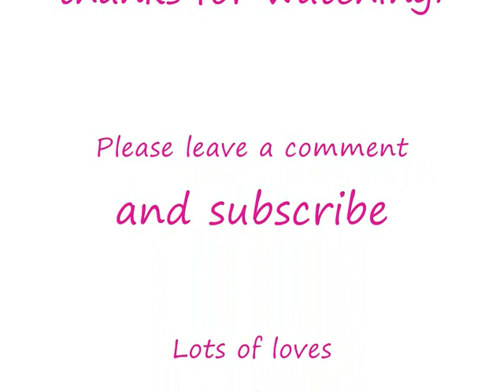Love is bigger (Justin Bieber love story) episode 17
Awww christmas is over ):
I hope you all had a great christmas!
Btw, I'm sorry that the audiotrack of this video doesn't work!
and now back to the story

Laurens POV : its freezing her! My dad really needs to hurry up. Ill die if he wont be here in 5 minutes. I dont know why Im even here, I should be with Justin..
??? : hey, are you Lauren?
Lauren : uhm, yes I am *confused* and you are?
??? : Im Joey.
Lauren : well, hello Joey.
Joey : your dad asked me if I could pick you up cuz he needed to work tonight and he couldnt make it to the airport on time.
Lauren : yea right, you really think Im that stupid? Im not coming with you, pervert.
Joey : wtf, you call me a pervert? I should be with my friends right now but I came to pick you up, cuz I thought that would be nice! But if you dont want to come then forget it. Im going home!
Lauren : Im sorry, but I cant go home with someone I dont know.
Joey : then dont. You can stay here, outside in the dark with the real perverts! Yea they will probably be really nice to you!
*laurens phone is ringing*
Phone convo.
Lauren : Hello?
John : he honey.
Lauren : oh, hi dad. You need to come pick me up really quick now! This guy here is trying to kidnap me.
Joey : *still standing next to Lauren* Hé! Im not like that.
Lauren : shut up.
John: uh Lauren, thats Joey. I asked him if he could pick you up cuz I need to stay at my work.
Lauren : no, cmon dad, you got to be kidding me.
John : well Im not.
Lauren : hes probably gonna kill me cuz ..
John : why?
Lauren : Cuz I said that he was a pervert!
John : Well you need to stay over at his house Ill pick you up tomorrow morning.
Lauren : wait he has his own house?
John : no, he lives with his parents! Dont worry. Its a nice guy Lauren, trust me !
Lauren : Dad! Im already feeling like shit and now you just dump me with him.
John : Im sorry lauren but I need to stay at my work. And I dont want you to be alone so you need to stay with him. And hes your neighbor so youre gonna see him a lot.
Lauren : great
End of convo.
Lauren : lets go, wheres your car?
Joey: oh, so now youre coming all of a sudden?
Lauren : yea my wonderful dad is not going to pick me up.
Joey : I told ya.
Lauren : yea whatever.
Joey : *walking to his car * (hes 17 so hes allowed to drive car)
Lauren : *walking after him*.
They drive to joeys house.

Joey : so here we are.
Lauren : I see we really are neighbors ..
Joey : yep. Problems with it?
Lauren : No its awesome! No we can see each other all the time *sarcastic*
Joey : jeez, I didnt expected you to be so bitchy.
Lauren : well you have to deal with it.
Joey : yea I guess so.
Lauren : *walks in his house*
Donna (joeys mom) : Hello, you must be Lauren.
Lauren : yes I am.
Donna : well you can call me Donna, Im Joeys mom. And thats Adam, Joeys father.
Adam: *waves* hello Lauren!
Lauren : Nice to meet you Adam.
Joey: Ill show you your room. *walks upstairs and opens a door*
??? : Joey, youre supposed to knock!
Joey: yea sorry. Uhm, Amy this is Lauren she sleeps in your room tonight. Mum told you about that right?
Amy : yea she did. Hey lauren! Im Amy (:
Lauren : Hi nice to meet you. *walks in the room and looks around* omg ..
Amy : what?
Lauren : *stands in front of a huge poster of Justin Bieber*
Amy : oh that. Thats Justin Bieber the love of my life (:
Lauren : *a tears falls down her cheek* Can you take it away?
Amy : uhh, no?
Lauren : please !? *crys*
Joey : omg Lauren. *walks up to Lauren and gives her a hug* why are you crying?
Amy : all right, Ill leave it in my closet for a while. Jeez, you dont need to cry. *takes the poster of the wall and puts it her in her closet*
Lauren : Im sorry ..
Joey : *still holding her* its ok. If you dont like Justin Bieber then you could just say that.
Lauren : I really dont want to talk about Justin Bieber, so can you please stop asking.
Joey : *lets go of her* uh, ok..
Amy : so uhm, welcome in my anti-justin room
Joey : Lauren you can sleep in that bed. *points to a bed in the corner of Amys room*
Amy : Im going to sleep, its so late and Im really tired.
Joey: Im going to my room (: byeee. *gives Amy a kiss on her head* goodnight lilsis. Goodnight lauren!
Lauren : goodnight!
*Amy and Lauren put their PJs on, brush their teeths and go to bed*
Amy : goodnight Lauren.
Lauren : night Amy.

Lauren : *crying*
Amy : *wakes up cuz of Lauren* Lauren, are you ok?
Lauren : yea, go back to sleep. *quickly wipes her tears*

That's it for episode 17, I hope you liked it (:
Btw, Amy is played by AmyJames141